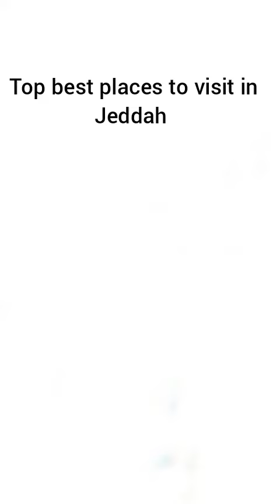Top best places to visit in Jeddah